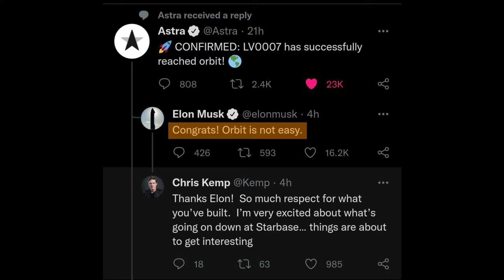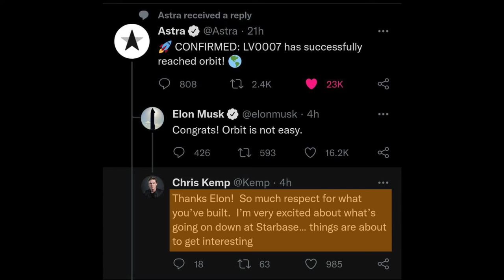Astra's LV0007 Rocket to Orbit | Elon Musk's Reaction | Space Mania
In this video we have shown the first successful launch of Astra's rocket to orbit. Even Elon Musk reacted to this achievement.
Thanks.